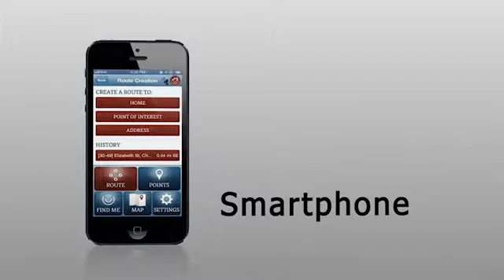Sendero GPS: Accessible GPS options for people with visual impairments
Informational video about Accessible GPS options for people with visual impairments